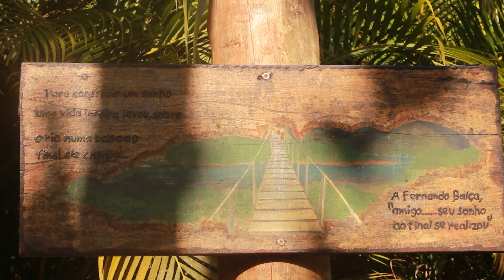TEASER - DOC - Parque Natural Municipal RESTINGA DO GUARAÚ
Teaser do Documentário: "Parque Natural Municipal Restinga do Guaraú", 39min - 2024 - Edital Público Audiovisual - Lei de Incentivo Paulo Gustavo; Direção: Wagner Dias; Equipe de Filmagem: Anna Ceolin, Pedro Dias, Gilberto Fernandes, Wagner Dias - Sinopse: O documentário aborda a importância da criação do Parque Natural Municipal Restinga do Guaraú como forma de proteção das riquezas naturais (fauna e flora locais), além de ofercer à população de Peruíbe um importante polo de pesquisa, tirusmo e consciência ambiental. Em período de discussões sobre o "Plano de Manejo" do Parque, o documentário levanta questões sobre a necessidade de fiscalização, de elucidação e de publicidade de normas claras para a utilização dos quase 34 hectares de área. Participam das entrevistas especialistas da área ambiental e moradores vizinhos ao Parque.